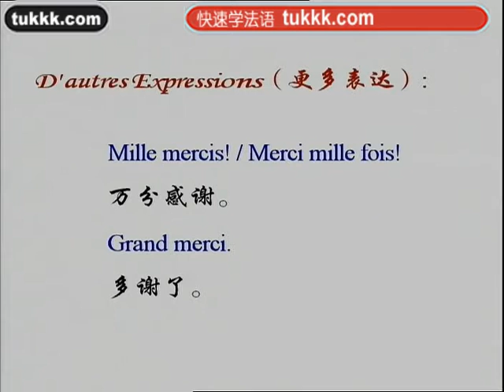法语学习3法语100句4（小语种口语网tukkk）